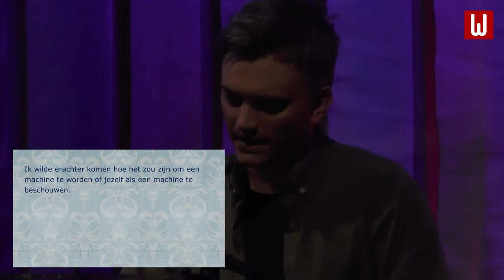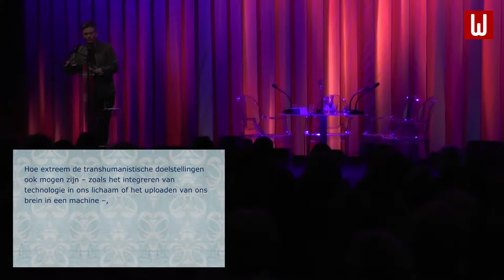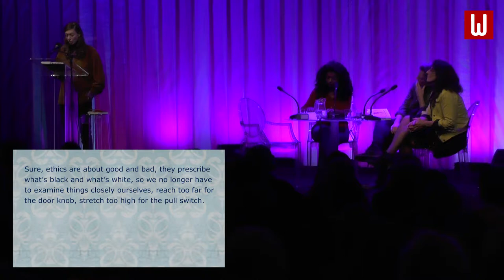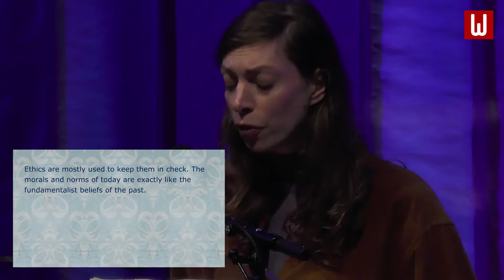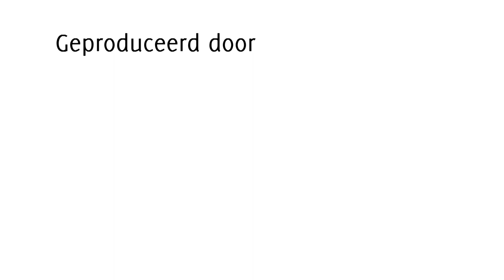MAN-MACHINE: AND TECHNOLOGY CREATED THE NEW HUMAN - Winternachten 2019 | Writers Unlimited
HANNA BERVOETS, MARK O'CONNELL, MARTIJNTJE SMITS & FIEP VAN BODEGOM in the programme 'Man-Machine: And Technology Created the New Human', part of 'Friday Night Unlimited' in Winternachten 2019 - International Literature Festival The Hague. In Theater aan het Spui at Friday, January 18 2019 - in English

Hanna Bervoets and, from Ireland, Mark O'Connell discussed our "trans-human" future, in part spurred by O'Connell's bestselling To Be a Machine and Bervoets' novel Ivanov. O'Connell gave his book the riveting subtitle Adventures Among Cyborgs, Utopians, Hackers and the Futurists Solving the Modest Problem of Death. He explores the roots, ethics and future of trans-humanism. This movement wishes to expand the natural borders of human existence with the help of technology; according to others, it is an objectionable philosophy. Bervoets combines tension and ethics in Ivanov, in which the main character gets tangled up in the dubious research of a young scientist. Fiep van Bodegom lead the conversation, with sidekick engineer and innovation philosopher Martijntje Smits.
HANNA BERVOETS, MARK O'CONNELL, MARTIJNTJE SMITS & FIEP VAN BODEGOM in het programma 'Mens-machine: En technologie schiep de nieuwe mens', onderdeel van 'Friday Night Unlimited' in Winternachten 2019 - Internationaal literatuurfestival Den Haag. In Theater aan het Spui op vrijdag 18 januari 2019 - Engelstalig - zie

Hanna Bervoets en, uit Ierland, Mark O’Connell spraken over onze ‘transhumane’ toekomst, mede naar aanleiding van O’Connells bestseller De mensmachine en Bervoets’ roman Ivanov. O’Connell gaf zijn boek de pakkende ondertitel Adventures Among Cyborgs, Utopians, Hackers, and the Futurists Solving the Modest Problem of Death mee. Hij onderzoekt de roots, ethiek en toekomstvisie van transhumanisme. Deze beweging wil de natuurlijke grenzen van het menselijk bestaan doorbreken met hulp van technologie; een volgens anderen verwerpelijke filosofie. Bervoets combineert spanning en ethiek in Ivanov, waarin de hoofdpersoon verstrikt raakt in het dubieuze onderzoek van een jonge wetenschapper. Fiep van Bodegom leidde het gesprek, met als sidekick ingenieur en innovatiefilosoof Martijntje Smits.